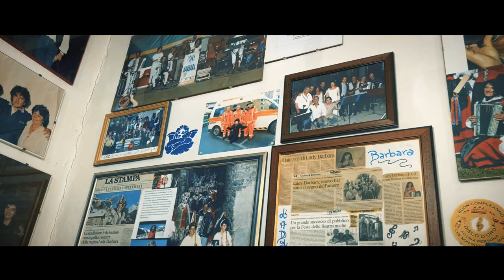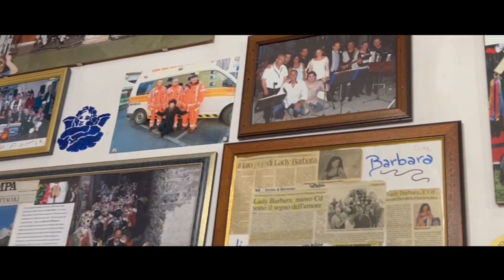LA VITA CHE VA - Lady Barbara (Videoclip)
LA VITA CHE VA
testo: D. Cerri - Cobar

► Testo LA VITA CHE VA
Ripenso agli antichi sapori,
Di un tempo lontano che ormai non c'è più
Ai giochi in quel vecchio cortile,
Alle corse nei prati, al profumo di viole
Campane di primo mattino,
Portavano festa e la gioia nel cuore
Le dolci carezze di mamma,
Che mi sussurrava “svegliati amore”
Ah, questa vita che va, lascia tanti ricordi,
Di un mondo sincero e di serenità
E il mio cuore lo sa
Che ogni vecchio ricordo
Regala un sorriso e felicità
Nascosti tra i panni distesi,
Rubavi i miei baci, dicevi “sei mia”
E poi la tua mano correva
Ed io per paura scappavo via
I tempi oggi sono cambiati,
Rimangono solo ricordi di vita
E ancora fan battere il cuore,
Quegli anni sereni di gioia infinita
Ah, questa vita che va,
Regala un sorriso
E felicità

Prodotto da Sandro Allario per SA Project
Piano, tastiere, fisarmonica, basso synth e programmazioni: Sandro Allario
Chitarre: Matteo Chirivi'
Cori: Domenico Cerri
Voci: Lady Barbara
Videoclip Edit: Massimo Albasi